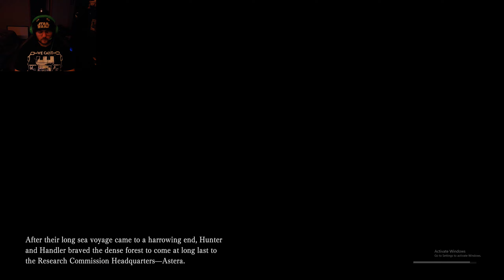N00B Tryouts! - Monster Hunter World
First ever gameplay of Monster Hunter for me.

Tutorial tests while hangin with the homies; Amnesia and Direbetes, a.k.a. Andrew and Jon.